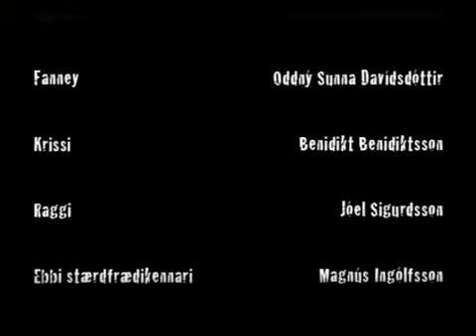Sérréttindi part 2 of 2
Sérréttindi (Privilege) is a short movie I made as a school project. It's in Icelandic but I'm trying now as you read to create a version with English subtitles.